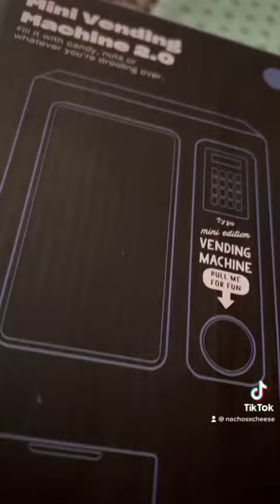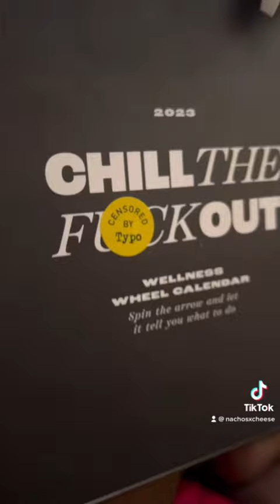unboxing gifts from my boyfriend || tanzanian YouTuber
he knows me so well :3 can't wait to see what he gets me on my birthday xD